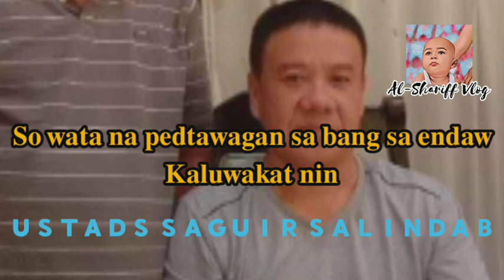𝐒𝐨 𝐭𝐚𝐰 𝐚𝐡 𝐩𝐞𝐦𝐛𝐚𝐭𝐚𝐧 𝐧𝐚 𝐧𝐚𝐬𝐢𝐬𝐢𝐭𝐚 𝐞 𝐤𝐚𝐭𝐚𝐰𝐚𝐠𝐚𝐧 𝐬𝐚 𝐛𝐚𝐧𝐠. 𝐛𝐚𝐛𝐚𝐲/𝐦𝐚𝐦𝐚.